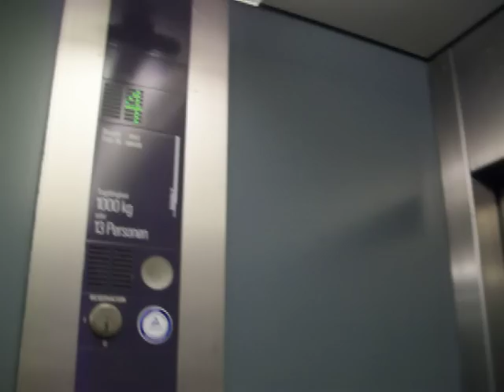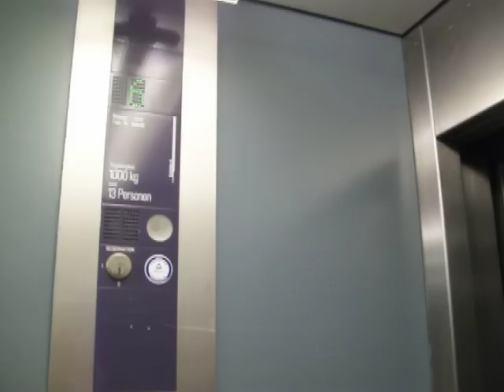1992 Schindler S-series traction elevator in Germany